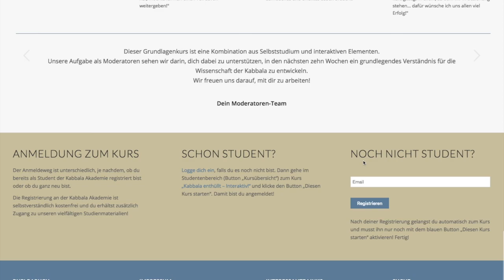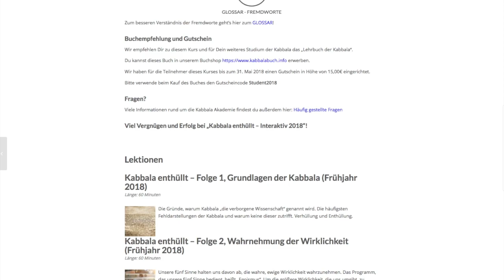Anleitung Registrierung zum Grundlagenkurs "Kabbala enthüllt Interaktiv"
Registrierung